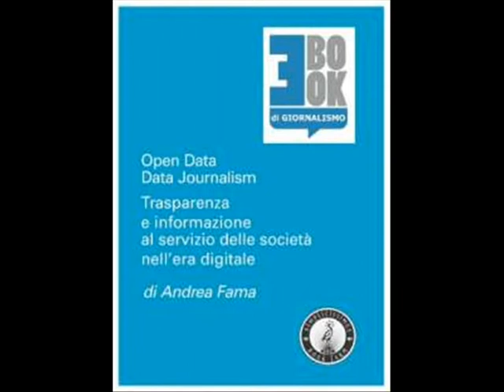Andrea Fama open data - data journalism 3.wmv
Andrea Fama presenta presso l'Associazione Stampa Toscana a Firenze il suo e-book su Open Data & Data Journalism pubblicato da Lsdi